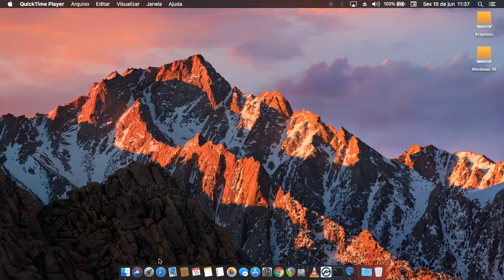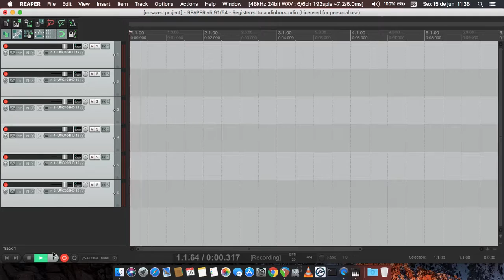Usar | Ligar | Configurar Duas Ou Mais Interfaces De Áudio no MacOS.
Para quem tem vontade de usar duas interfaces para somar canais. Fiz um video (sem áudio), mostro como fazer no MacOS.
Desde já eu indico que usem placas da mesma marca ou se possível, mesmo modelo. Tenho uma UMC202HD e uma UMC404HD, que são praticamente a mesma placa, então ficou perfeito.
Se optarem por utilizar placas totalmente diferentes, terá que configurar cada uma para fazer com que o desempenho das duas fiquem semelhantes.
Utilizo o Reaper, mas servirá para qualquer Daw.